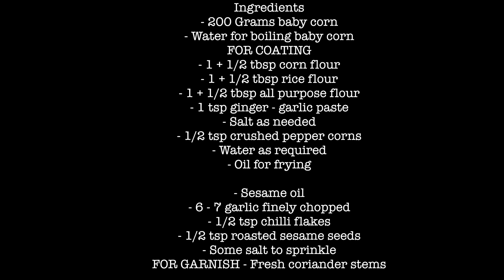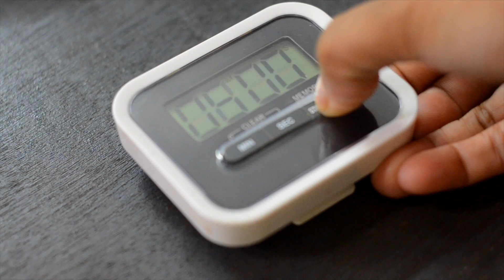Crispy Chilli Garlic Baby Corn Recipe | Corn Recipe - Reena Ki Rasoi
सामग्री
- २०० ग्राम बेबी कॉर्न
- पानी उबालने के लिए

कोट करने के लिए
- १ + १/२ बड़े चम्मच कॉर्न फ़्लौर
- १ + १/२ बड़े चम्मच चावल का आटा
- १ + १/२ बड़े चम्मच मैदा
- १/२ छोटा चम्मच कुटी काली मिर्च
- नमक स्वादानुसार
- पानी
- १ १/२ छोटा चम्मच अदरक लहसुन का पेस्ट

स्टर फ़्राई करने के लिए
- तिल का तेल
- ६ - ७ लहसुन बारीक कटे
- - १/२ छोटा चम्मच कुटी लाल मिर्च
- थोड़ा नमक
- १/२ छोटा चम्मच भूनी तिल

विधि
- बेबी कॉर्न को विडीओ मै दिखाए अनुसार काटकर २ भाग कर ले |
- एक पैन मै पानी गरम करे, उबाल आने पर बेबी कॉर्न डाले और ५ मिनट तक उबाले |
- बेबी कॉर्न को कोट करने के सारी सूखी सामग्री को मिला ले और थोड़ा - थोड़ा पानी डालकर घोल बना ले |
- बेबी कॉर्न को इसमें अच्छे से कोट कर ले |
- बेबी कॉर्न को हल्का सुनहरा होने तक तले और निकल ले इसे जब तक दूसरा बैच तले तब तक ठंडा होने दे |
- अब इसे फिर से तेज़ आँच पर फ़्राई करे जब तक क्रिस्प और हल्का सुनहरा भूरा ना हो जाए |
- अब पैन मै तिल का तेल गरम कर लहसुन डाले और हल्का भूरा होने तक फ़्राई करे, अब कुटी लाल मिर्च और बेबी कॉर्न डाले साथ ही तिल और हल्का सा नमक भी डाले और अच्छे से मिला दे |
- एक सर्विंग प्लेट मै निकाले और हरे धनिए की दाँठल से गार्निश करे |
- इसे गरम ही परोसे |